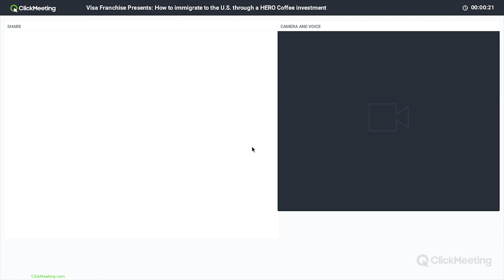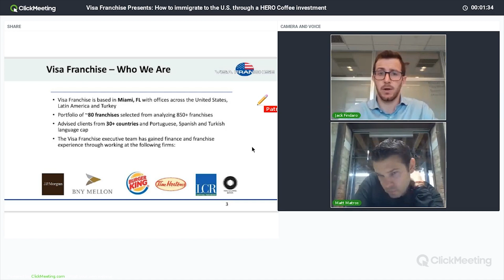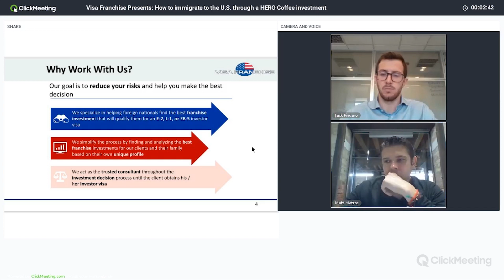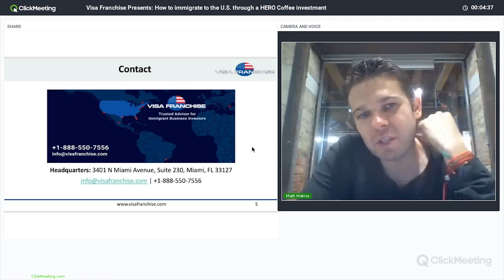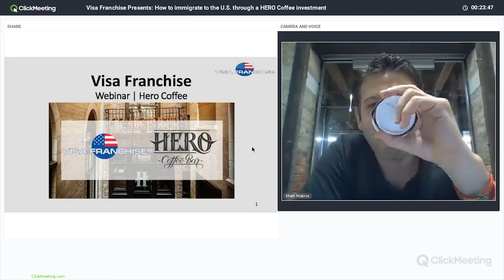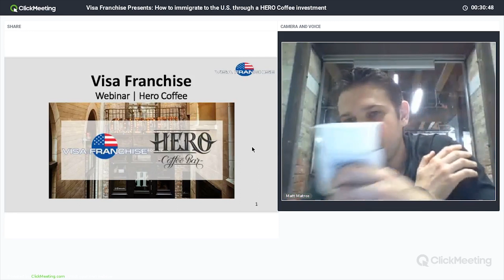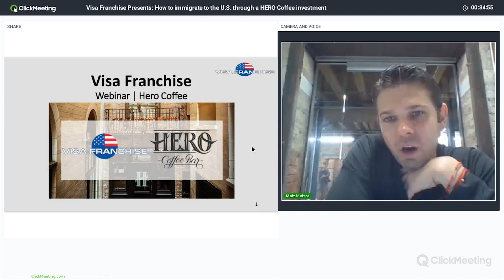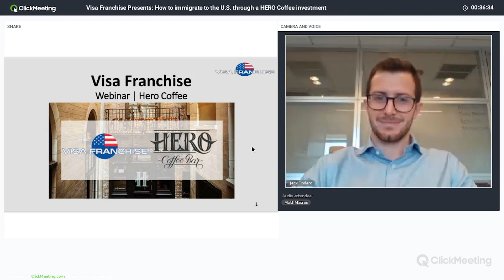Visa Franchise presents: How to immigrate to the U.S. with a Hero Coffee Investment